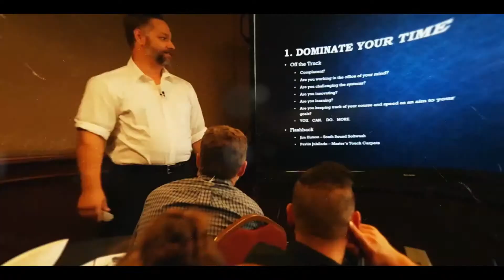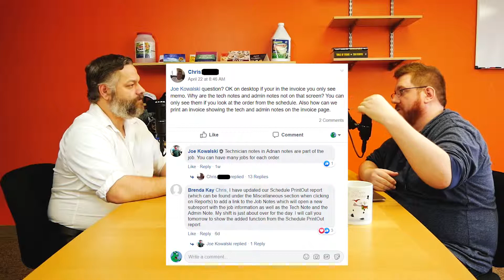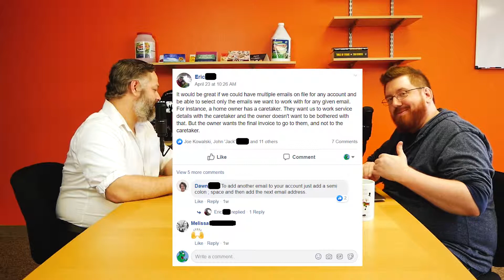The ServiceMonster Update - May 3rd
For those of you who miss The ServiceMonster Show, welcome to our weekly segment: The ServiceMonster Update! Taken from the beginning of each episode of our podcast, this segment includes all of your favorite ServiceMonster news, SMUG posts, and product discussions.